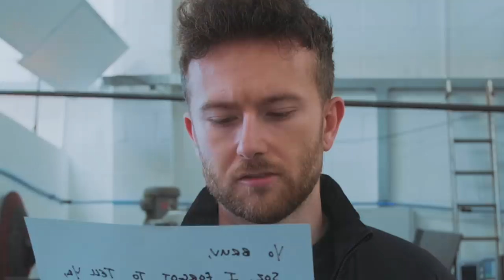My German friend intimidates me!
🤖 Install Mech Arena for FREE here ✅ and get a special starter pack to help kickstart your game!

The Rhino Cart Welding table is utterly incredible and an essential piece of fab equipment for your shop!

SD CARD

Instagrams:
Alec: @alecsteele
Jamie: @jamie.popple

My name is Alec Steele and I am a 21 year old blacksmith from Norfolk in the United Kingdom, now living in Montana in the USA! I upload a vlog from my day at the workshop almost every single day. Lots of sparks, lots of making, lots of fantastic-ness. Great to have you here following along!